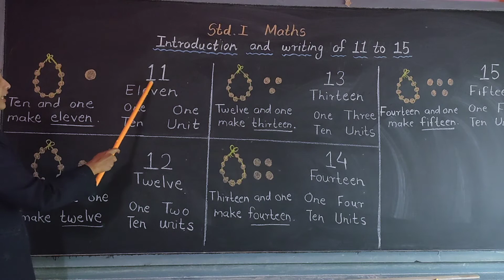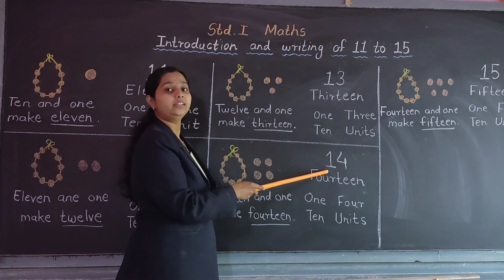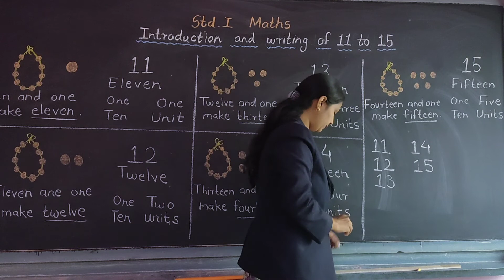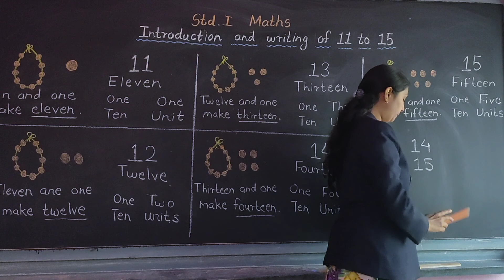STD. I SUB. Maths (Introduction and writing) 11 to 15